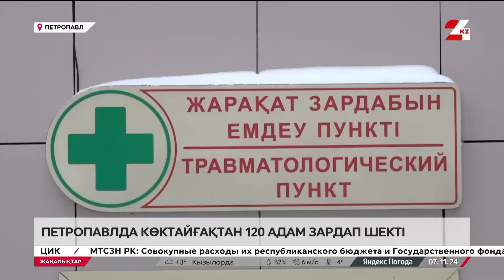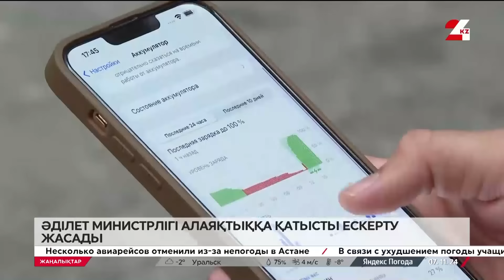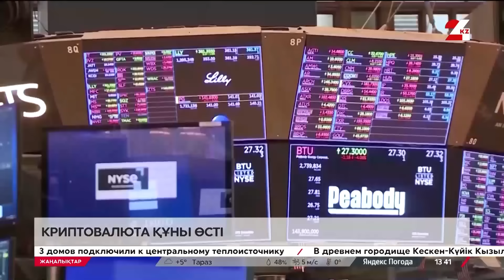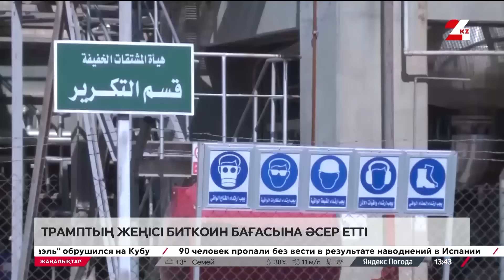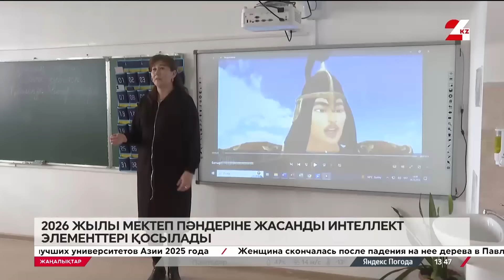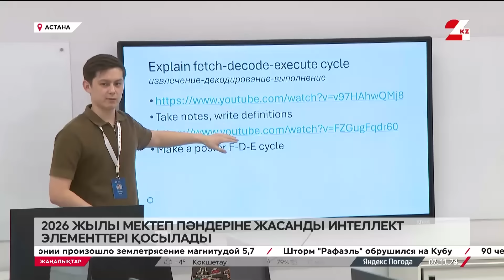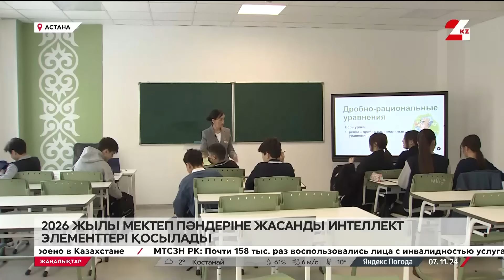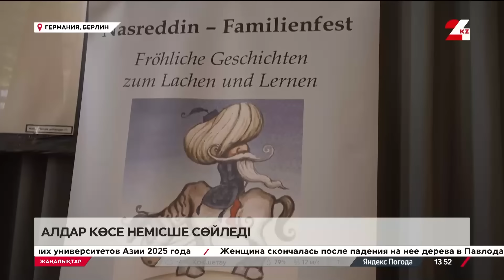07 қараша 2024 жыл - 13:00 жаңалықтар топтамасы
07 қараша 2024 жыл - 13:00 жаңалықтар топтамасы